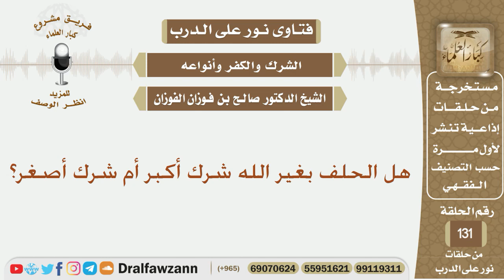هل الحلف بغير الله شرك أكبر أم شرك أصغر؟ الشيخ صالح بن فوزان الفوزان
نص السؤال:
هل الحلف بغير الله شرك أكبر أم شرك أصغر؟
السيرة الذاتية :
للاشتراك في قناة الشيخ صالح الفوزان

رئيس الفريق
لمشروع كبار العلماء